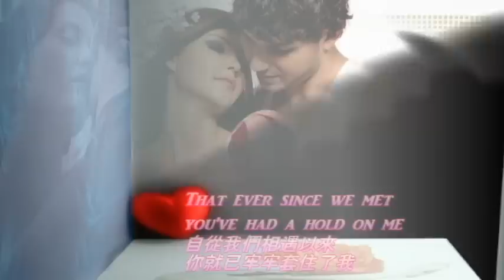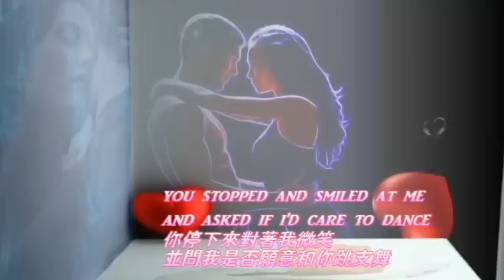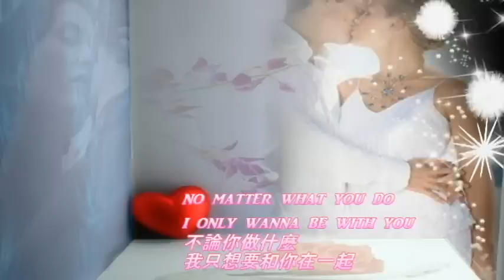I Only Wanna Be With You 只想和你在一起 / Vonda Shepard [ 中英歌詞 ]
電視影集 [ 艾莉的異想世界 Ally McBeal ] 插曲之一, 是最佳的女追男情歌,化被動為主動,深情款款,藉由歌曲將愛戀心情娓娓道來!
Released: 1998
Genre: Pop